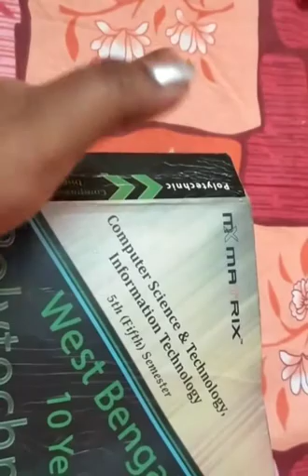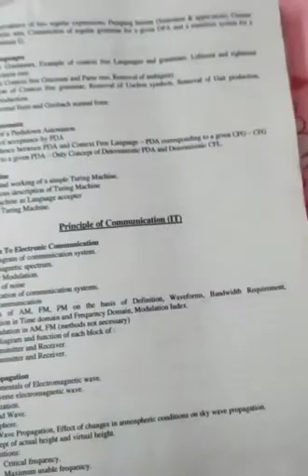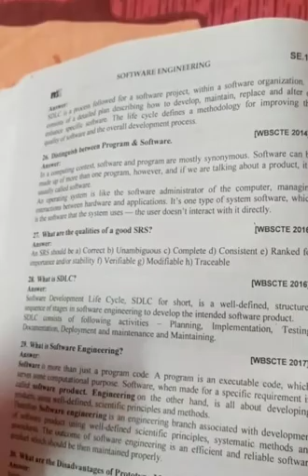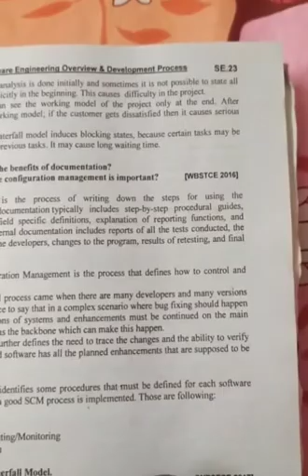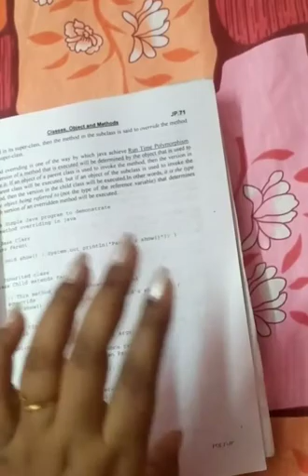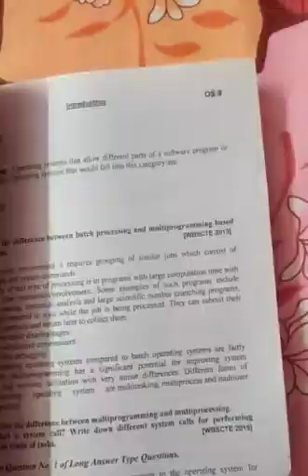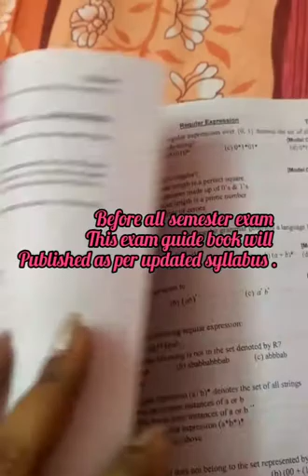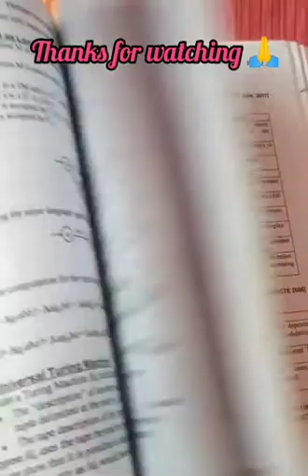WBUT MATRIX BOOK review /Best guide Book to get 60-70% in ODD SEM| DIPLOMA ENGINEERING/polytechnic